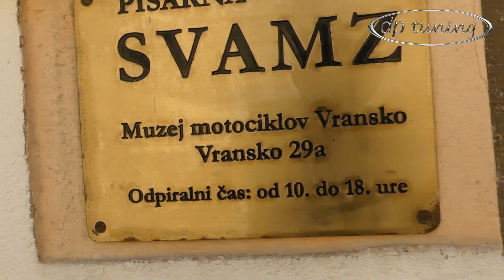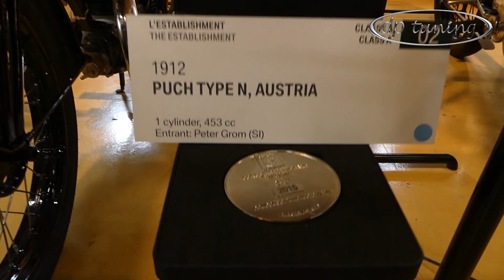MUZEJ MOTOCIKALA GROM ✅ VRANSKO - SLOVENIJA sa JURE LAMPE i dp tuning - najava / 111. MOTO 30+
Izuzetnu kolekciju oldtimer, povijesnih motocikala, pokazao nam je Gospodin Grom, u svom muzeju, u Vranskom. Sa prijateljom, iskusnim moto trkačem - JURE LAMPE - om, razgledali smo prekrasno uređen muzej, a vrlo je lijepo poslušati priče o proteklim vremenima i ovim vrijednim i jedinstvenim primercima motora iz usta ljudi koji su žive enciklopedije!
SVAKAKO POSJETITI! Preko 140 motocikala u kolekciji...
Najava emisije o muzeju GROM...